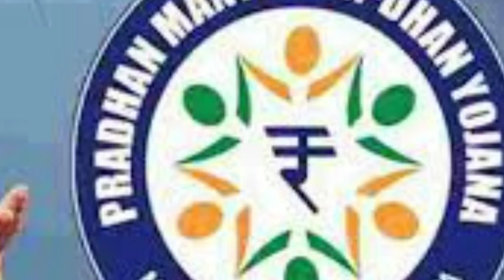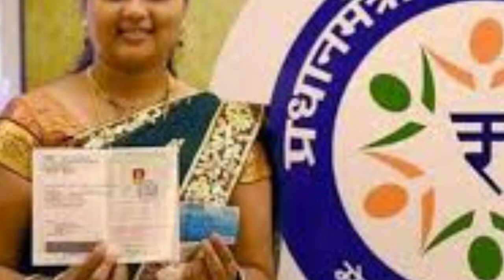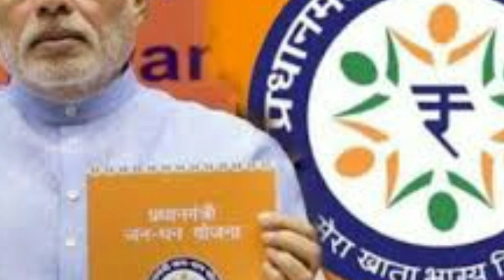జన్ ధన్ ఖాతాదారులకు శుభవార్త మీ ఖాతాలో 5 వేలు వెంటనే తీసుకోండి | PMJDY Latest Update 2020